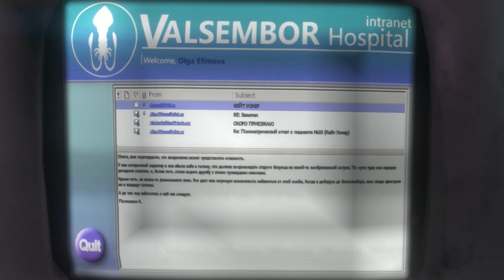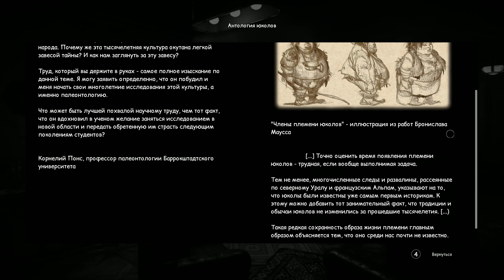Syberia 3 - Госпожа Ефимова. Часть 2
Полное прохождение игры Syberia 3 на русском языке!
Продолжаю продираться сквозь непривычное управление к свободе. Надеюсь, что не вся Сибирь 3 будет про побег из псих-больницы злых русских, и мы сможем увидеть красивые заснеженные пейзажи. К тому же, если верить скриншотам, у нас должна состояться встреча с Оскаром. А пока будем подслушивать тайные переговоры по суровому русскому скайпу с ламповым компом. )